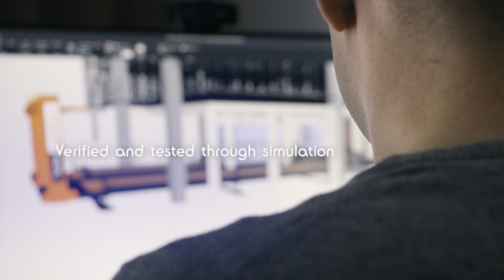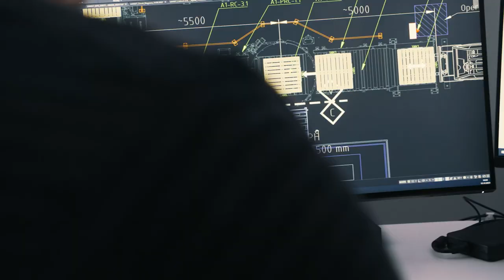Zautomatyzowany załadunek naczep i kontenerów za pomocą Actiw LoadMatic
Actiw LoadMatic® to w pełni zautomatyzowany system załadunku dla zwykłych, niezmodyfikowanych ciężarówek i kontenerów do transportu towarów przemysłowych na paletach lub bez palet.